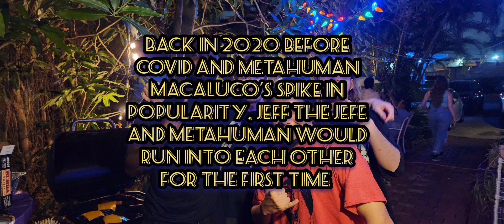Metahuman Macaluco vs. Jeff the Jefe (PART 1 + 2 COMPLETE EXTENDED EDITION)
The Legendary Tale of how Metahuman Macaluco met and fought Jeff the Jefe on the first day they fought.